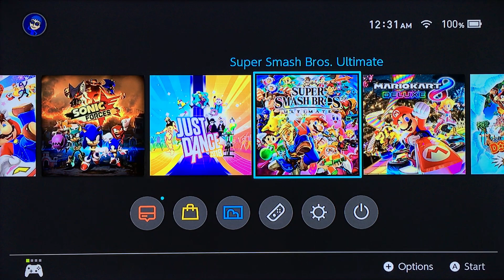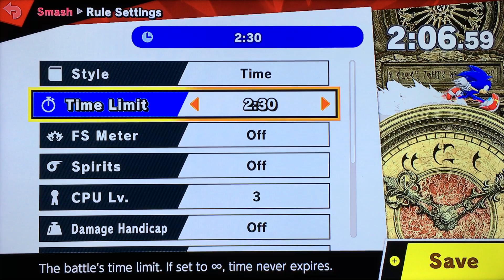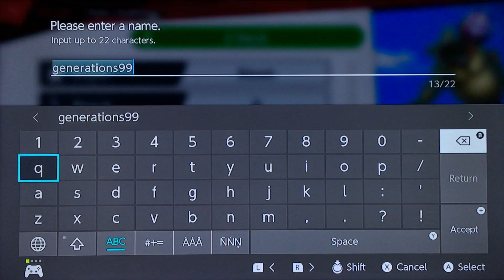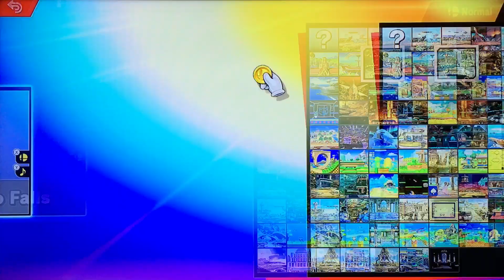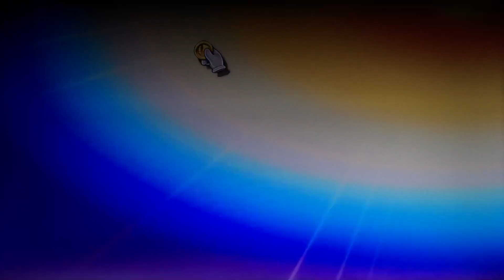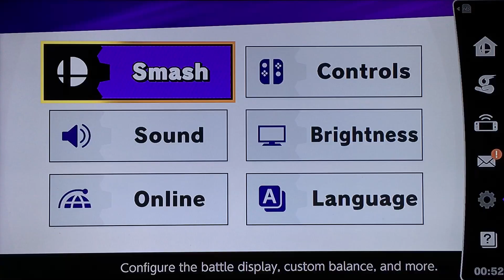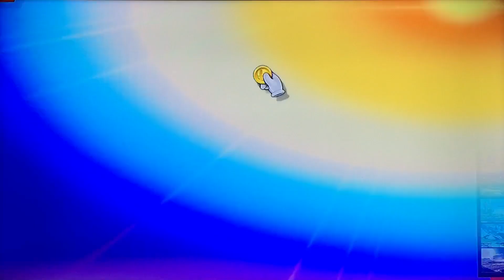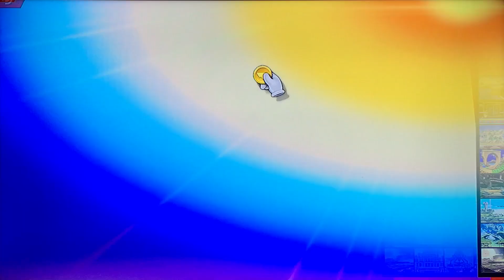Super Smash Bros. Ultimate - FIRST GLIMPSE!! XDXDXDXDXDXD